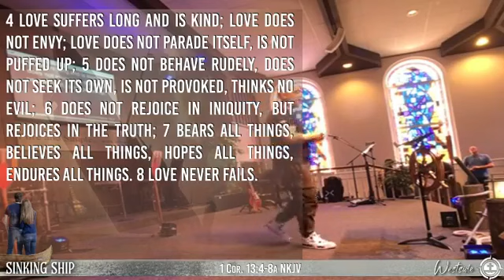"Sinking Ship" Series - Part 2 ][ Welcome to Westside's Sunday Services ][ Pastor Marcus Rosa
Marriage Goal: To Be Fueled By Love
Marriage Myth: Love Is Blind
Scripture Focus: 1 Corinthians 13:4-8
Message Notes:
RelationSHIP, FellowSHIP, FriendSHIP, CompanionSHIP… unfortunately we’re discovering that there are many SHIPS around us that are sinking or have already hit rock bottom. If this is true for you or someone you know (whether you’re single, newly married or you’ve already had your golden anniversary) you’ll want to join us this February for a time of DiscipleSHIP as we discover Life-preservers in God’s Word that will keep your SHIPs from going under.
Service Schedule
Sundays
9:15 AM Bible study (All ages; No nursery)
10:30 AM Morning Worship Service; Live-streamed
Wednesdays
11:00 AM Prayer and Potluck in the Fellowship Hall
11:11 AM Online Bible Study
5:30 PM Youth and Children's Ministries
6:00 PM Adult Bible Study Groups
Text "WEBC" to 73256
If you’re visiting with us and would like more information about Westside, please check out this link so we can be praying for you and your family.